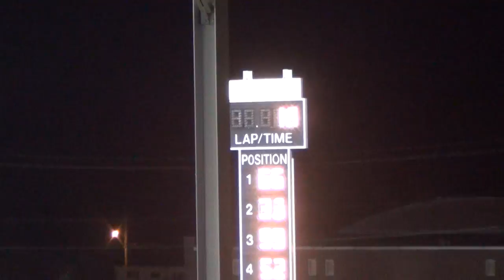2013 osky stock A 5-22-13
66 jeff joldersma won.